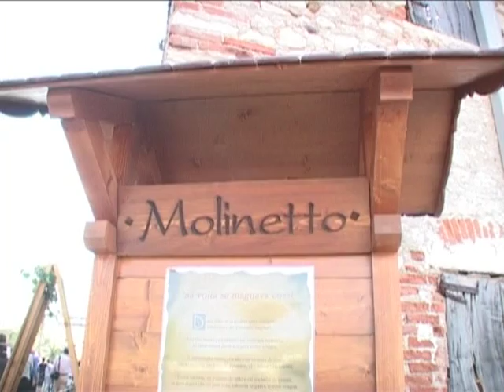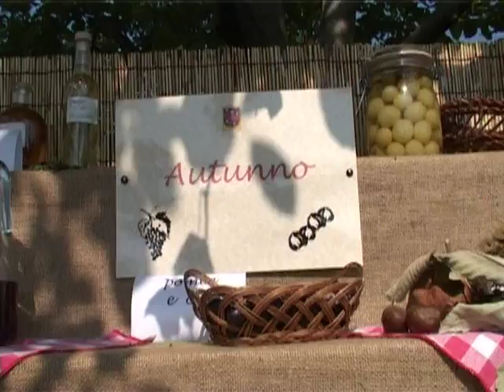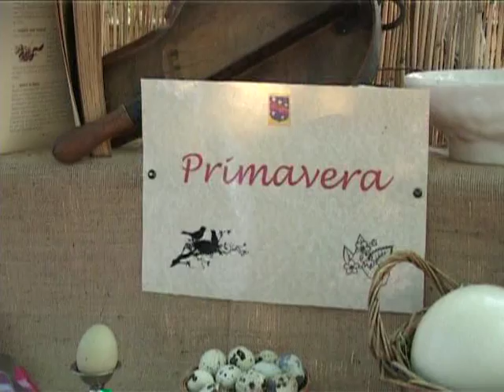2007 Il Palio a Romano D'Ezzelino (VI) 1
Alla morte di Ezzelino III Da Romano (26 aprile 1194- 25 settembre 1259) e dopo leccidio a San Zenone di tutta la famiglia del fratello Alberico (1260), le città sottomesse come Padova, Vicenza e Treviso festeggiarono la caduta del signore Da Romano facendolo nel più classico dei modi di allora: la corsa di cavalli, il Palio per contrade appunto. Addirittura qualche comune enfatizzò la morte di Ezzelino al punto da festeggiare annualmente la ricorrenza (ad es. Bassano).

Nel male o nel bene, il Palio portava alla memoria di Ezzelino Da Romano, e in virtù di questo, per ravvivare lappuntamento della Candelora del 1971, la Pro Romano assieme al neo costituito Gruppo Folkloristico Siriola (da Candelora, cero, sero, seriola)  nacque lidea, quasi per gioco, di sfidare lopinione pubblica mettendo in piedi una corsa di...asini. Sì, proprio di asini, perchè la Romano contadina degli anni 70, o rurale per dirla in modo più forbito, disponeva di molti asini e praticamente ogni fattoria aveva questo umile quadrupede utile ed economico per arare o trainare un carro a differenza del nobile cavallo che era costoso e comunque animale da siori.

La data fissata del 1° Palio fu in occasione della sagra paesana del 7 febbraio 1971.

Il gruppo Siriola organizzò le contrade studiando assieme alla pro loco nomi e stendardi per un totale di 12 contrade (altre 3 si aggiungeranno nel 1983 in rappresentanza delle 3 frazioni del comune) e unultima nel 2004.

Dal 1984, il palio ha luogo lultima domenica aprile,una scelta questa che lega ulteriormente il Palio alla figura di Ezzelino III in quanto egli nacque il 26 aprile 1194.